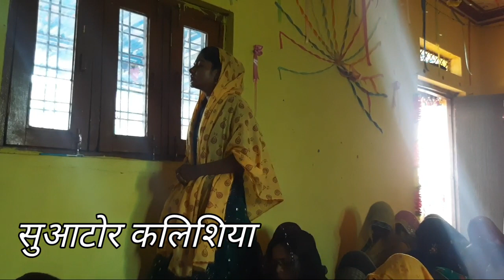सुआटोर कलिशिया का जय मसीह की करने का अलग ही अंदाज है ! सभी मसीही लोग देखें🙏🙏 Pr. Raj Solanki